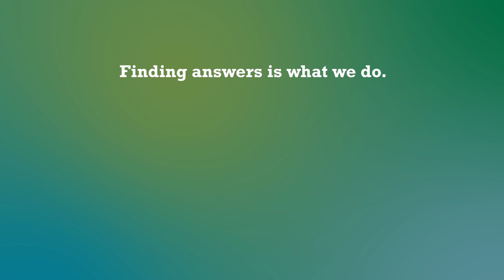Groundbreaking Allergy Research Discovery by Benaroya Research Institute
Scientists at Benaroya Research Institute at Virginia Mason recently made a critical discovery that could change allergy research forever. By identifying a single type of cell that drives all allergies, called Th2A, allergy research will be more straightforward in the future. Furthermore, manipulating the unique cell could lead to scientists stopping multiple types of allergies.